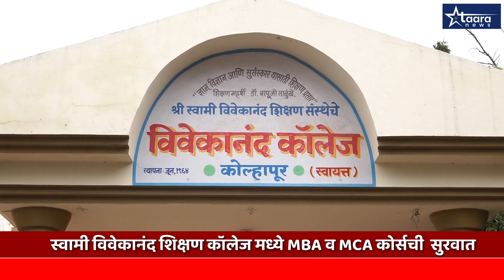अभिनेते सयाजी शिंदे यांच्या हस्ते शाखेचा शुभारंभ I taara news